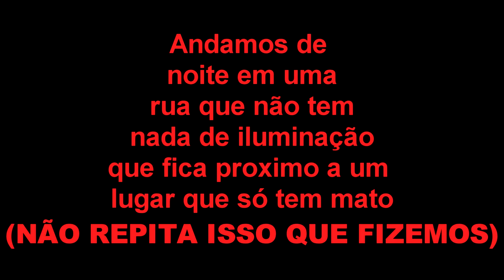andando perto da floresta 3am da madrugada - Desafio (Medo!)